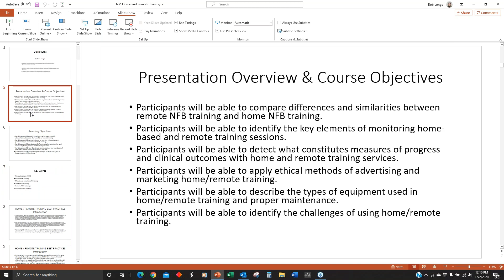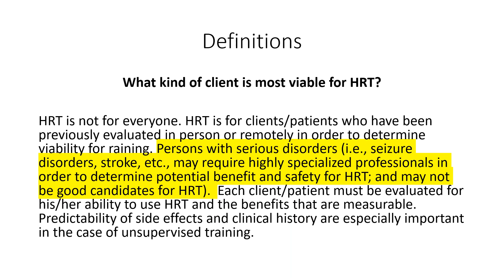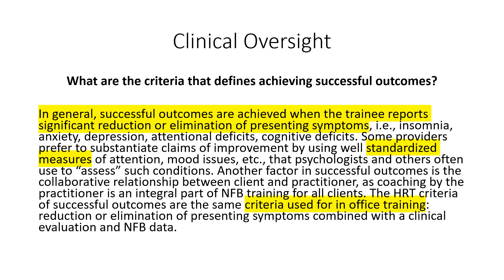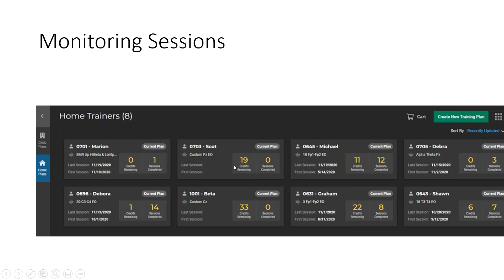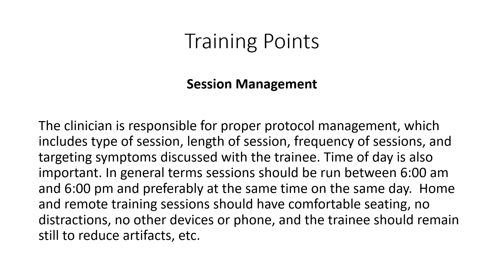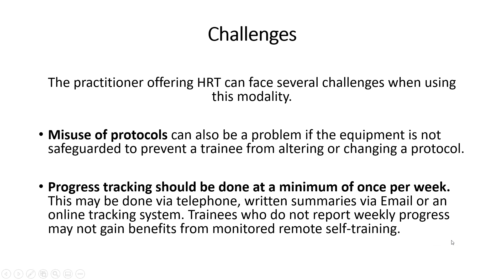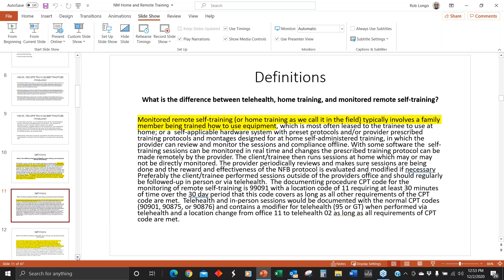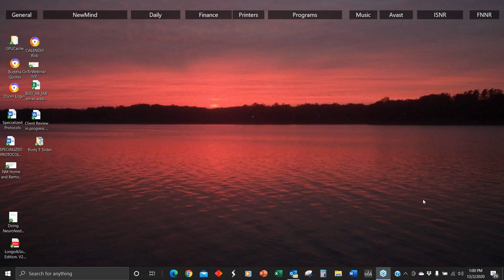Home/Remote/Telehealth Training Best Practices (Part 1)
Part 1 of this presentation by Robert E. Longo, MRC, LCMHC, NCC, BCN

Home/Remote/Telehealth Neurofeedback Training (HRT).  This two-part series addresses the fundamental and basic guidelines for HRT as established by the International Society for Neuroregulation and Research (ISNR).  In addition, this series provides the basic “How To” for establishing and marketing HRT and guiding and educating clients to have the best possible experience with TRT Neurofeedback Training.